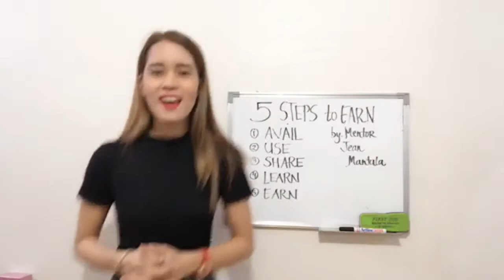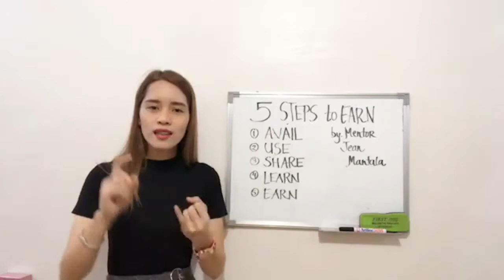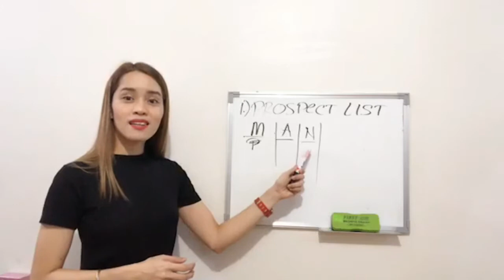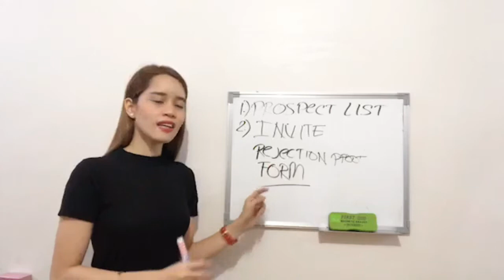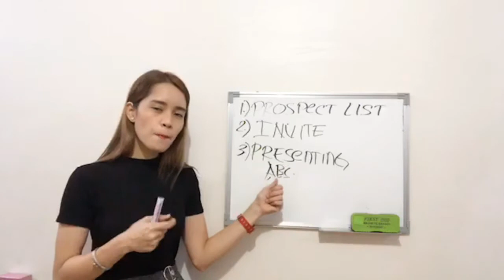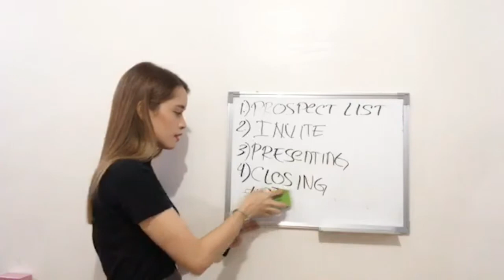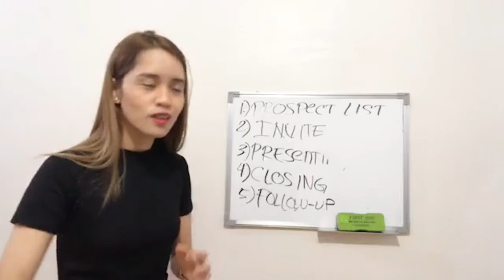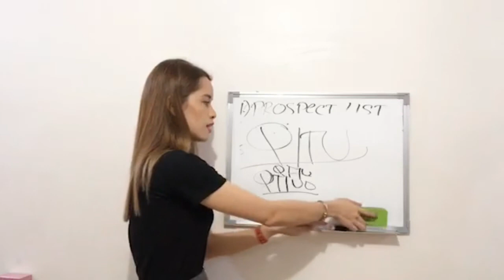What to do after Joining IAM Worldwide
Original Video by IAM Worldwide Corporation.

Speaker: Mentor Jean Mantala